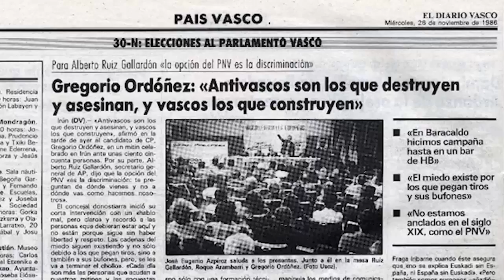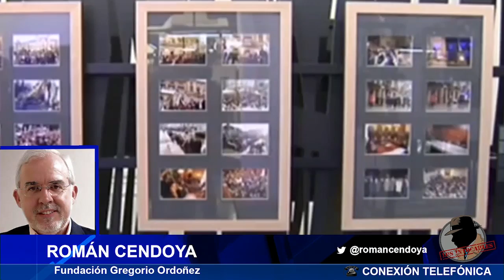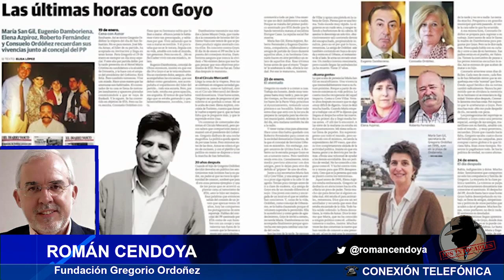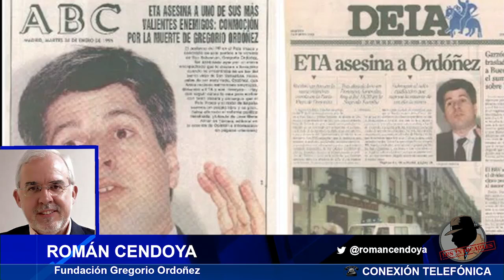ROMAN CENDOYA: "El PSOE ha abrazado la revolución y se ha ido con quien nos mataban"